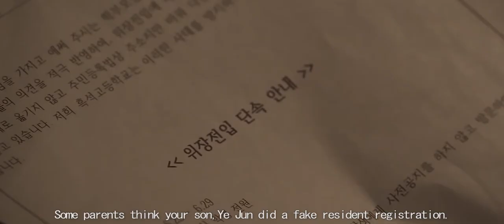[Rainydays Pictures] Kong Byung-seon_I Don't Live There, Trailer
호우주의보 배급 신청 :
* 호우주의보 홈페이지에서 배급의뢰를 신청
 (유투브 or 비메오 링크 필요)